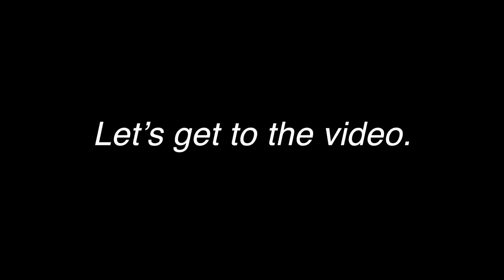DRIVE WITH ME!!! (FT. JORDAN AND MADDIE)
Due to popular demand... Carpool Karaoke!